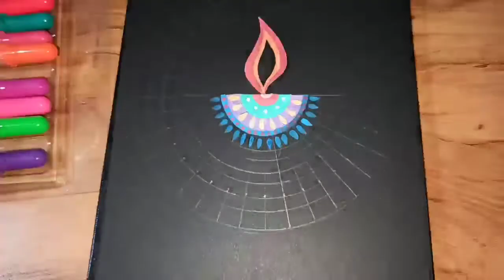Diwali Mandala Art for Beginners | Mandala Drawing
Hello everyone.
In this video, I will be showing you how to draw  Mandala for beginners. I hope you will like it.